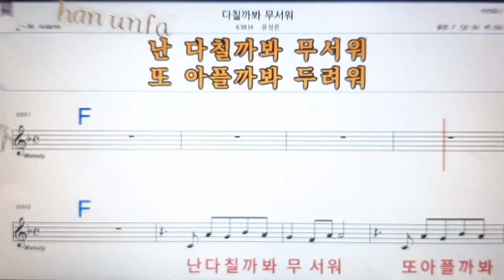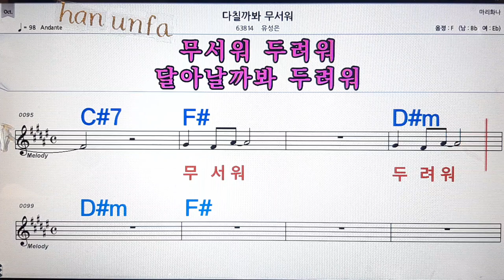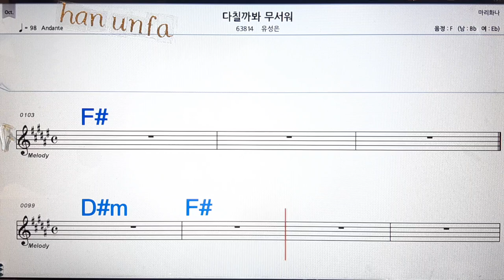다칠까봐 무서워/유성은💋노래방, 통기타 , 코드 큰악보, 가라오케, 반주💖Karaoke, Sheet Music, Chord, MR